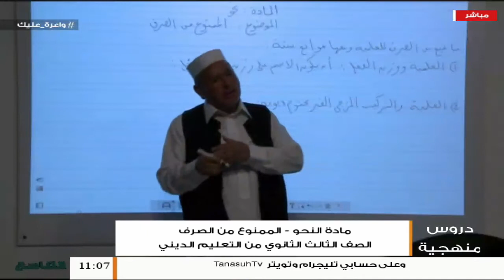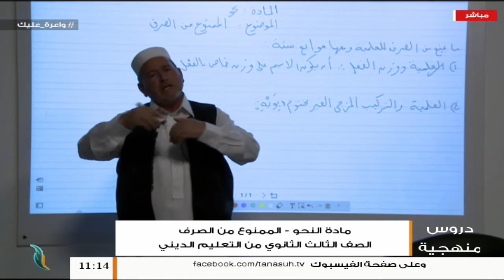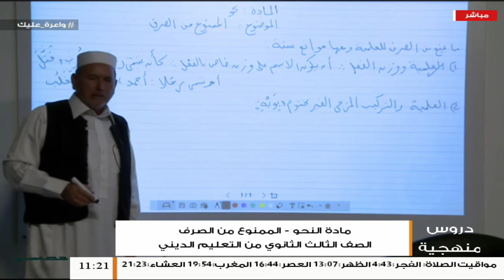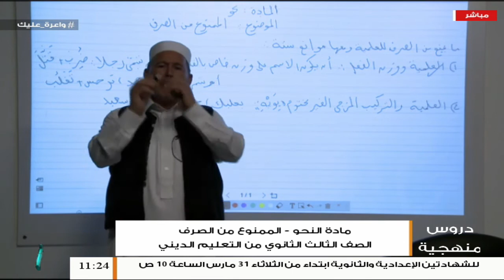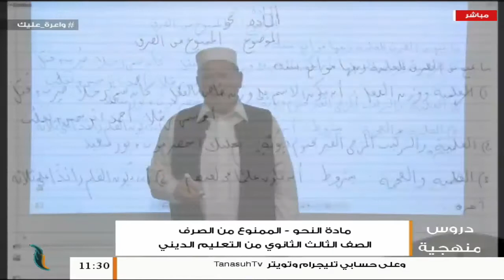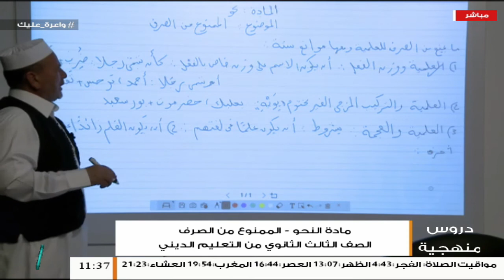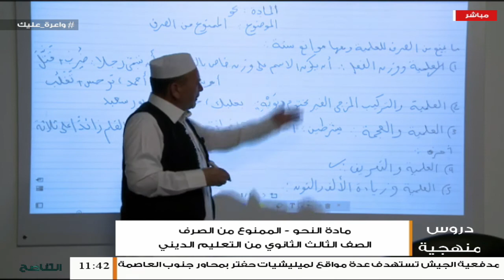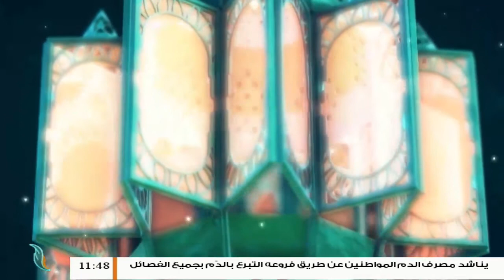دروس منهجية | مادة النحو (9) - الممنوع من الصرف | أ. عبد الجليل أحمد | الصف الثالث الثانوي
دروس_منهجية | مادة النحو (9) - الممنوع من الصرف | أ. عبد الجليل أحمد | الصف الثالث الثانوي من

ــــــــــــــــــــــــــــــــــــــــــــــــــــــــــــــــــــــــ

ــــــــــــــــــــــــــــــــــــــــــــــــــــــــــــــــــــــــــ

ــــــــــــــــــــــــــــــــــــــــــــــــــــــــــــــــــــــــــ

ــــــــــــــــــــــــــــــــــــــــــــــــــــــــــــــــــــــــــ